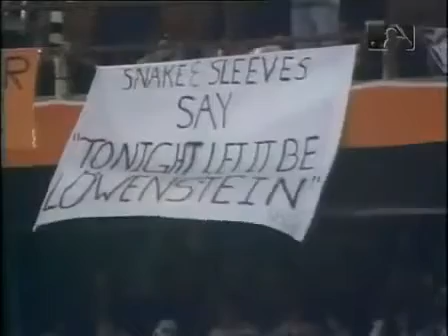1979 World Series Game 2 Pirates @ Orioles part 1